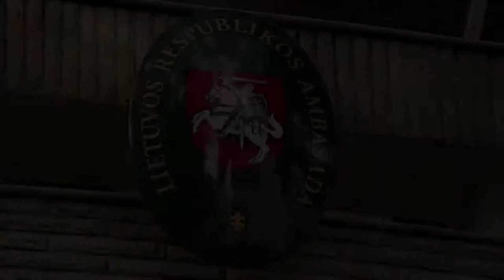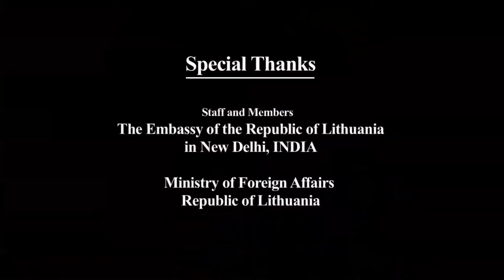Asian News Channel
An Interview with H E Mr.Laimonas Talat-KELPSA on LITHUANIAN EU-2013 Presidency